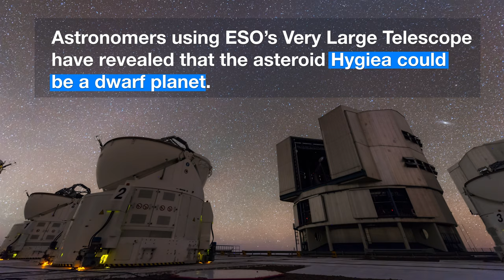ESOcast 211 Light: ESO Telescope Reveals What Could be the Smallest Dwarf Planet in the Solar System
Astronomers using the SPHERE instrument on ESO's Very Large Telescope have revealed that the asteroid Hygiea could be a dwarf planet. Find out more about this fascinating object in the new ESOcast Light.

Credit:
ESO

Directed by: Herbert Zodet.
Editing: Herbert Zodet.
Web and technical support: Gurvan Bazin and Raquel Yumi Shida.
Written by: Vanessa Emeka-Okafor and Bárbara Ferreira.
Footage and photos: ESO, P. Sěveček/Charles University, P. Vernazza et al./MISTRAL algorithm (ONERA/CNRS), Space Engine (spaceengine.org) and C. Malin (christophmalin.com).